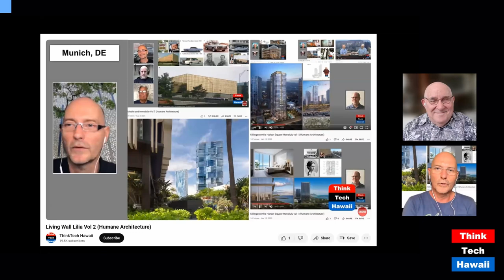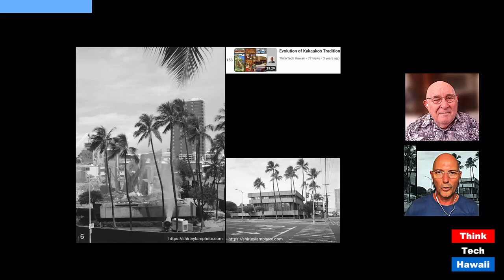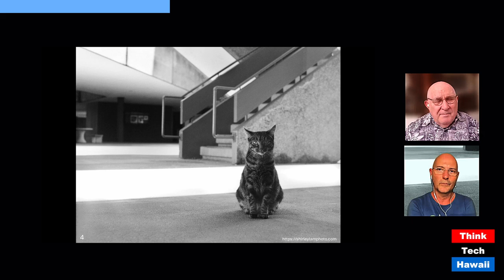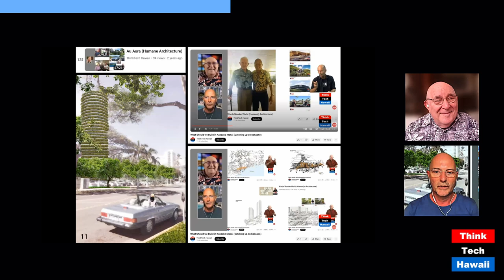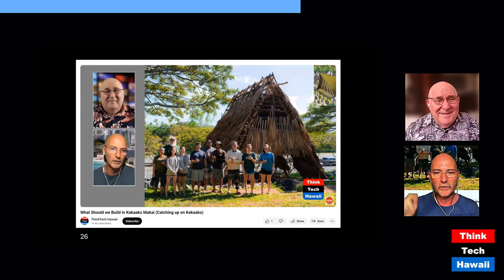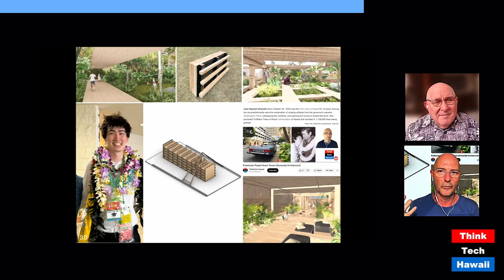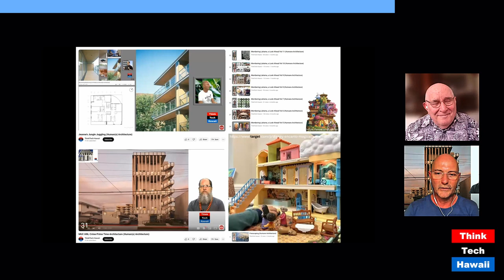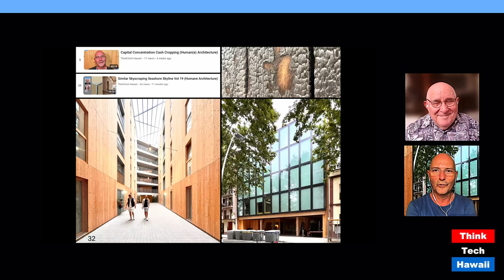Treated Tropic's Timber Tactics (Human(e) Architecture)